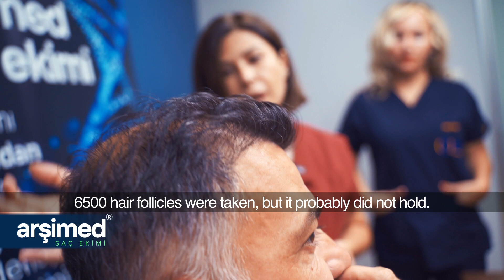Hair Transplant Inspiring from Nature: ALIGNMENT Technique, What is Archimed HAir Transplant?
Alignment of hair follicles is the major factor that is responsible for beautiful and natural looking hair. Natural and perfect hair grow from a central zone due to their very nature and disperse to periphery. Alignment principles should be strictly followed and canals should be drilled at correct locations to achieve natural look. Otherwise, satisfactory outcome cannot be obtained, irrespective of number of transplanted hair grafts. One of the major mistakes is to draw anterior hair line followed by transplantation of hair grafts. Anterior hair line should be surely planned, but hair grafts should not be transplanted according to the anterior line. They should follow the path of true hair center. Natural look requires a well planned alignment technique. Archimedes Hair Transplant Technique is the model that fits human’s nature.

Advantages of Archimedes Hair Transplant

A “natural look” is obtained after hair transplant procedure.
Transplantation pattern of hair follicles follows a mathematical plan rather than random transplantation.
Spiral transplantation boosts healing rate of wounds.
Spiral transplantation ensures that hairs cover each other, resulting with thicker hair.
Hair will look voluminous and thick on anterior and posterior views after hair transplantation with spiral technique.